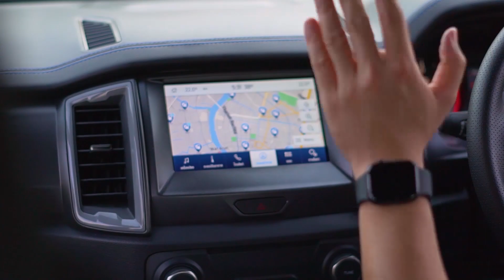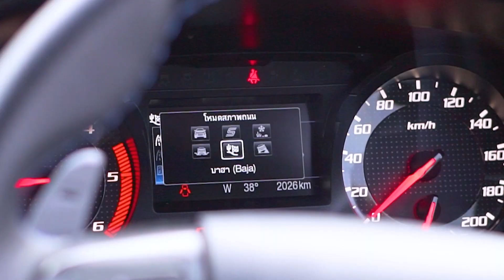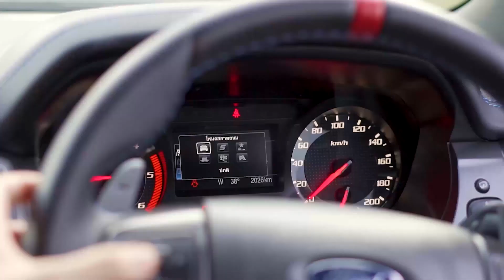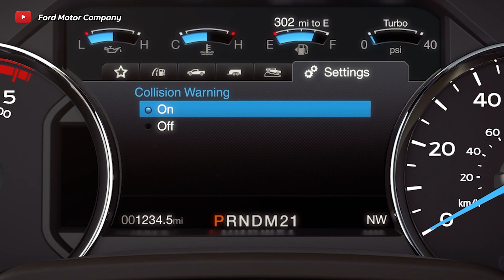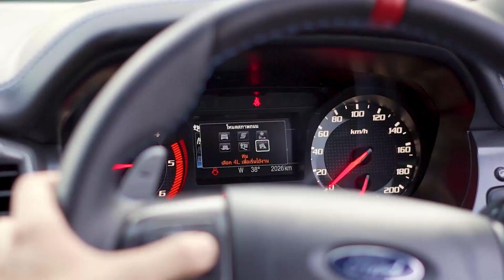ลุยป่าสุดมันส์ กับ เจ้า Raptor !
สำหรับเพื่อนๆคนไหนที่เป็นสายลุย สาย Off Road เจ้า Ford Ranger Raptor คันนี้ถือว่าตอบโจทย์ทุกสภาพถนน ไม่ว่าจะเป็นการขับในเมืองก็สบาย เพราะเจ้า Raptor ได้ช่วงล่างสุดโหดจาก Fox และยาง BF GOODRICH ไม่พอ มีระบบส่งกำลังอันชาญฉลาดที่มีโหมดให้เพื่อนๆเลือกถึง 6 โหมดด้วยกัน ไม่ว่าเพื่อนๆจะไปที่ไหน ก็สามารถปรับให้เข้ากับสภาพถนนเพียงแค่นิ้วสัมผัส แถมถ้าขับในเมือง ยังมีระบบความปลอดภัยมากมาย และถึงรถมันใหญ่บึกบึน เจ้า Raptor ได้เครื่องยนต์ 2.0L Bi-Turbo 213แรงม้า กับแรงบิด 500Nm พร้อมกับเกียร์ 10speed ที่ทำให้ไม่ว่าจะไปที่ไหน ทั้งขึ้นเขาลงห้วย ลุยหินลุยทรายก็ทำได้แบบสบายๆเลยทีเดียว